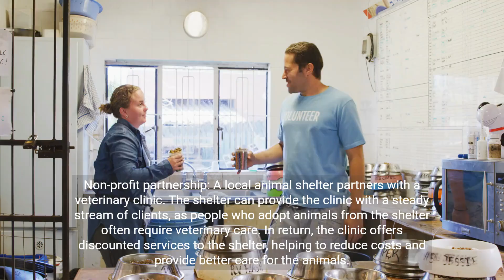Illustrative Instances of Reciprocal Gains in Partnerships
When both people or groups benefit from the partnership, it helps them work well together and become even better. It also gives them more chances to grow and reach their goals. It’s important to think about what everyone wants to get and what they can give in a partnership.

This helps build trust and makes the partnership stronger and more successful.

Course Released for Free for a Limited Time - The Power Of Connections: Unleashing Success Through Business Matchmaking